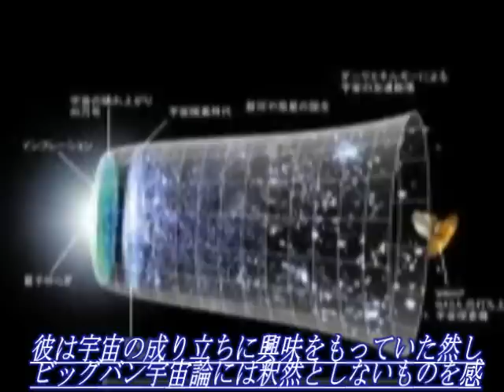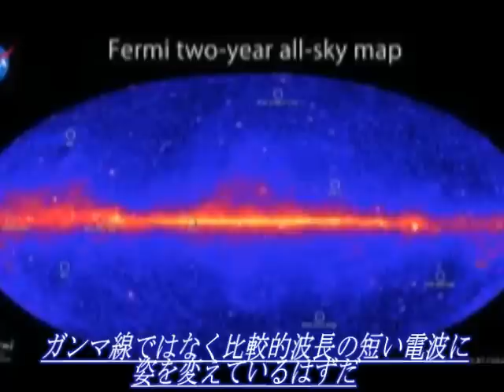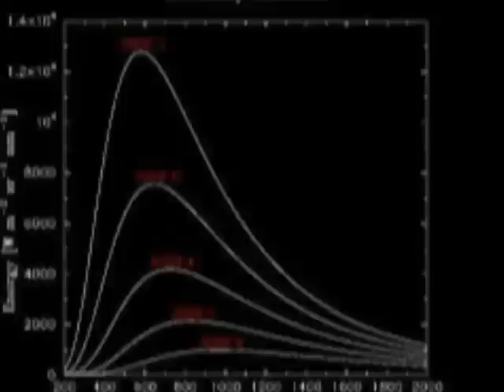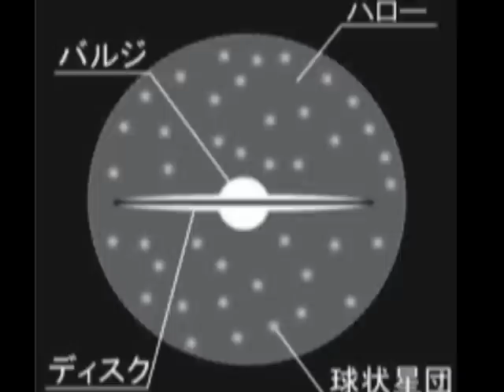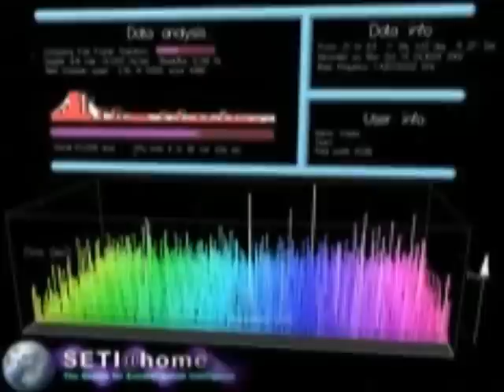11_2火の玉放射初観測 プリンストン大学VSベル研究所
第１１章：宇宙背景放射第２節：プリンストン大学VSベル研究所
今世紀宇宙物理学・天文学領域での最大な発見の一つである、宇宙背景放射の初検出での
プリンストン大学グループとベル研究所グループの初検出までの経緯を描いた。
2012/0909　INU公開講座：宇宙物理学・天文学領域　　INU: Prof. Kubo